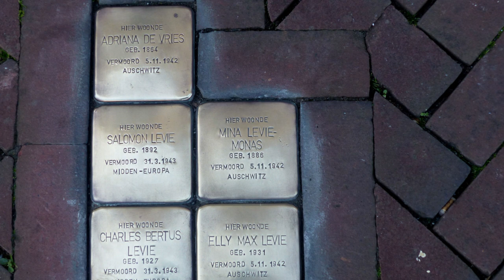Botlek TV/LINQ Media - Onthulling bronzen 'MAX' Herdenkingsplaquette (deel 2) Spijkenisse 2023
ONTHULLING BRONZEN 'MAX" HERDENKINGSPLAQUETTE (deel 2)
Afgelopen vrijdag werd in de Spuistraat te Spijkenisse een bronzen reliëf plaquette onthuld door burgemeester Foort van Oosten van Nissewaard en Jacques Grishaver, voorzitter Nederlands Auschwitz Comité. Stadsdichter Natasja Bodde was aanwezig met een zeer toepasselijk gedicht over ‘toen en nu’. Hoewel wellicht daartoe de gedachten uitgaan, had deze gebeurtenis op zich niets van doen met hetgeen zich vanaf 7 oktober afspeelt tussen Israël en Hamas. Maar dat deze voor Joden én gewone Palestijnen in en in trieste gebeurtenis doorklonk in de diverse toespraken moge duidelijk zijn. Initiatiefnemer van zowel het beeld (Voorstraat 14a, onthuld op 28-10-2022) als de plaquette van de hond Max, Joop van der Hor, sprak als eerste de grote groep belangstellenden toe. Hij gaf de ‘schuld’ van alles aan de heer Henk den Haan, oud-rector Angelus Merula zonder wie er nooit een bronzen Max het levenslicht had gezien. De Haan wist met zijn verhaal en kennis van trieste geschiedenis en moord op de Joodse familie Levie, Van der Hor te enthousiasmeren tot diens initiatief, want het verhaal moet blijvend worden vertelt en dat doet nu Max, de hond die op 28 oktober 1942 alleen achterbleef nadat zijn baasjes Salomon (50), Mina (56), Charles (15), Elly (10) en inwonend tante Jaantje de Vries (78) uit hun winkelwoning aan de Voorstraat 14 a te Spijkenisse werden gehaald en uiteindelijk de dood vonden in Cosel en Auschwitz.

De bronzen reliëf plaquette is in opdracht van de stichting Max XL vervaardigd door beeldhouwer Tineke Nusink (Maassluis 1951) en toont de kop van Max. Max vertelt nu zelf zijn verhaal aan een ieder die het horen wil via een tekstbord en een QR-code. Mevrouw Nusink kreeg bij ‘the making of Max’ gastvrijheid aangeboden vanuit Murray's & More aan de Spuistraat, reden om aan de wand van het tijdelijke atelier en ’kraamkamer’ van Max, de plaquette te bevestigen. Joop van der Hor benadrukte in zijn inleidende toespraak dat Max niet hét symbool is van de Holocaust, maar wel een zichtbare en tastbare herinnering aan een verschrikkelijke periode. Op het eiland Voorne-Putten werden 45 Joodse inwoners gedeporteerd en in vernietigingskampen vermoord. Over hen verschijnt volgend jaar een boek.

De plaquette is mede mogelijk gemaakt dankzij giften van de D&R Group, OFS Spijkenisse, het DeltaPort DonatieFonds, Omroep Max en vele particuliere donaties.

Film: Roel van Deursen voor Botlek TV /Linq Media in twee delen.